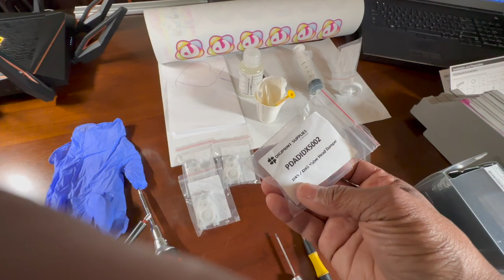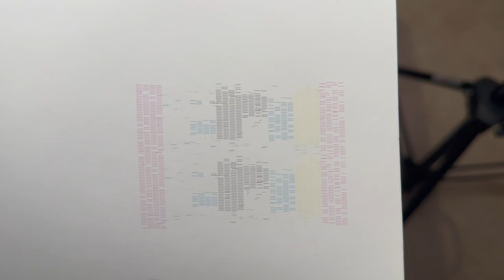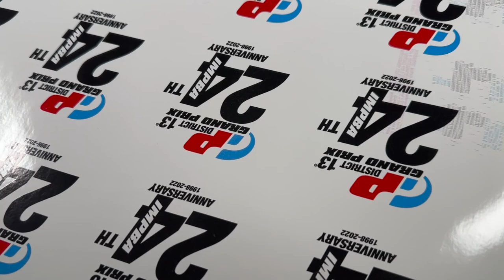ROLAND BN20 Printhead testing and replacement 2 of 2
In this video I will walk through the steps I took to replace the printhead in my Roland BN-20.  In the steps leading up this this video I had been advised that I may need to have the new printhead's "Head Rank" input to get the best quality print.  As a non-Roland tech, I do not have the "Service Application" to do so.  With that in mind but my machine was down I went forward with the swap after watching the video by "Khristy Bell".  I definitely give her props for pure determination.  After all of that, I did it and didn't even need the Roland "Service Application".  My BN-20 prints better than ever.